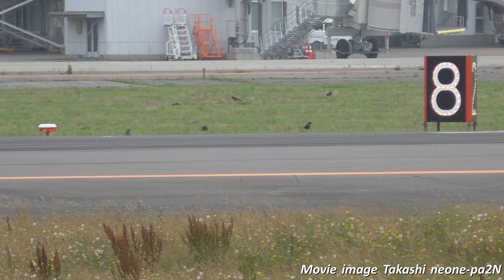【バードさん緊急出動！】本日は、T2付近で鳥（カラス・ウミネコ）異常発生！バードさん大忙し！ 函館空港 2020.7.28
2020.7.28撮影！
函館空港にて撮影！
天候不順（曇り一時雨）今日の函館空港は天候のせいかカラス・鳥が異常に多くランウェイ12のT2・誘導路付近に集中して群がるのが認められた。
空港バードさん出動が頻繫で大忙し！
先日も同じ場所でJAL機のバードストライクが発生したばかりで神経ピリピリ感半端ない・・・！